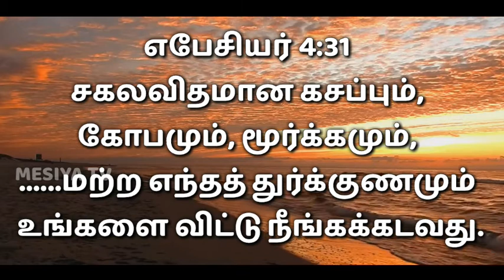09/03/2021 || Panithuligal || பனித்துளிகள் || சாத்தானின் ஆசை || Promise Words || MESIYA TV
Mesiya Tv ||
மேசியா டிவி ||
Bible Videos ||
28 Doctrines Of Sda ||
28 Doctrines ||
Tamil Bible Stories Animated ||
12 Apostalies History ||
12 சீஷர்களின் வாழ்க்கை வரலாறு ||
வேதாகம பெண்கள் ||
Sda Hymns ||
Panithuligal ||
பனித்துளிகள் ||
28 மூல உபதேசம் ||
பனித்துளிகள் காலை தியானம் ||
காலை தியானம்